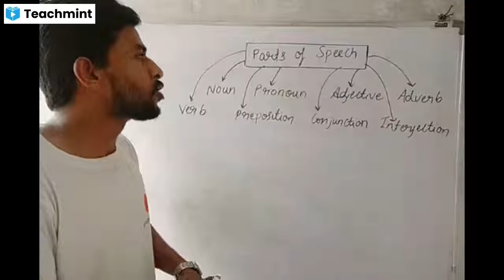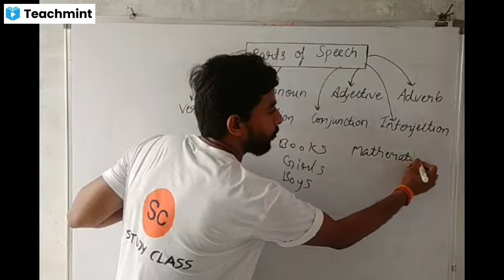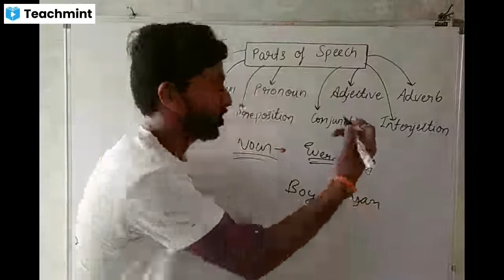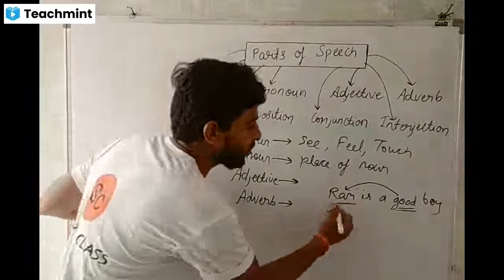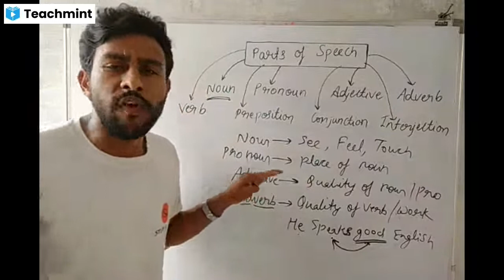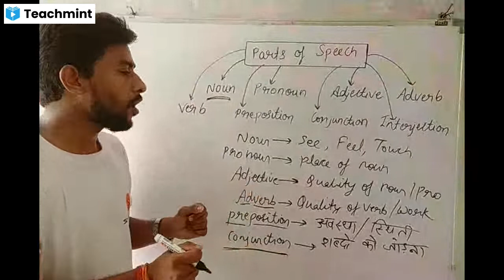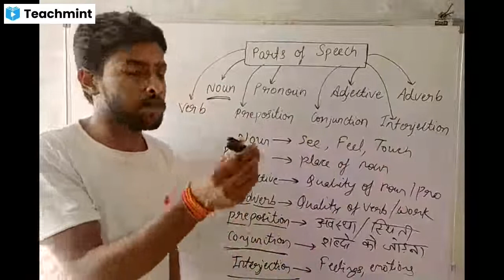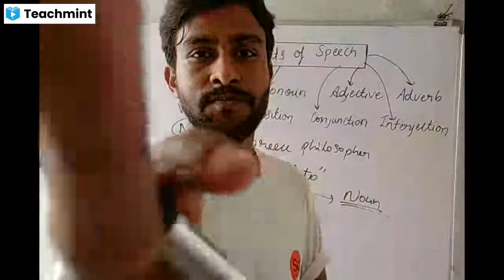Parts Of Speech | Basic Grammar | Basic English Grammar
Know more about me & my classes: study-class.teachmint.in.

grammar
English grammar
noun
verb

Board exam news today | Breaking News | mp board exam 2021 | general promotion class 10 mp board

General promotion | Mp Board Exam 2021 | Exam Cancelled Or Not? | Study Class

mp board
mp borad exam 2021 class 10
mp board exam cancelled
mp board exam cancelled or not
mp board class 10 general promotion
general promotion

Hey viewers..!
This video is about Basic English Grammar.

                  Study Class